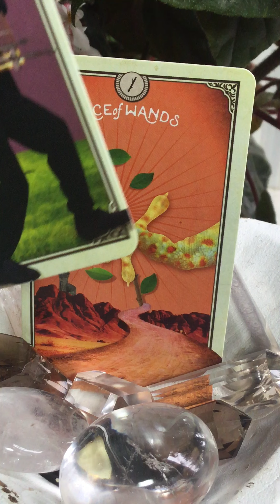Gemini - The Daily's - May 19, 2023 - Tarot Insights